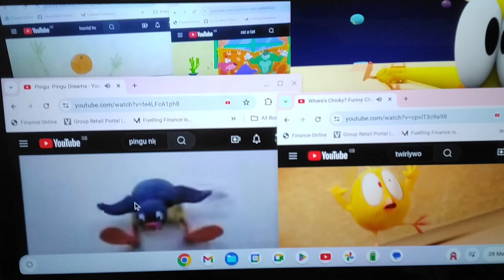up to faster 10 pasion